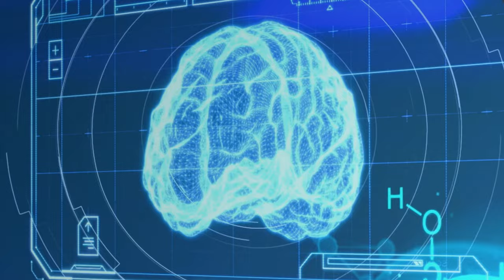Why Unpopular Science is Good Science: ep 1.04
Inside the Breakthrough - How Science Comes to Life

When someone tells you “that is a stupid idea,” how do you react? Do you reconsider your position? Do you dig your heels in and get defensive? Do you quit, or work harder?

To learn more about the obstacles faced by modern scientists visit Scimar.ca